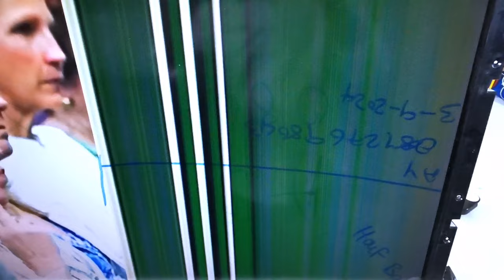TV Half Black Screen? Try this Fix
This video shows a common root cause of LED LCD TV Half Screen Problems and how to fix them.
(LED LCD TV PANEL REPAIR, COF TAB, FLEX, PCB REPAIR, OLED, LCD, LED MONITOR SCREEN FIX TIPS)